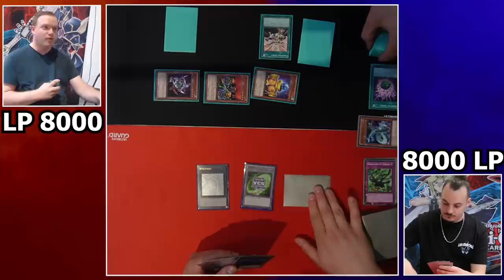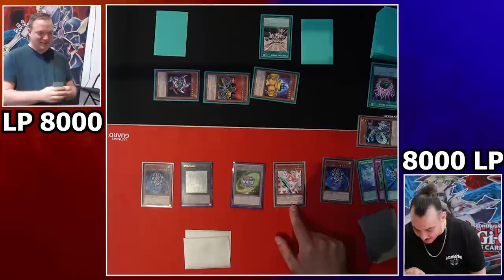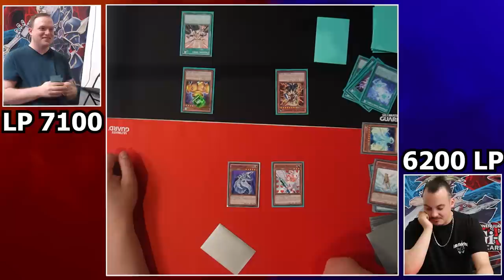Yu-Gi-Oh! OLDSCHOOL DUELL! Können wir eine Götterkarte beschwören? ft.@CK-Phoenix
Wir haben es endlich geschafft. Ein Duell mit Ck-Phoenix! Doch wir nehmen nicht irgendein Deck. Nein, wir haben uns aus dem Battle Pack 2 ein Oldschool-Deck gebaut. Wer wird gewinnen?
Viel Spaß!